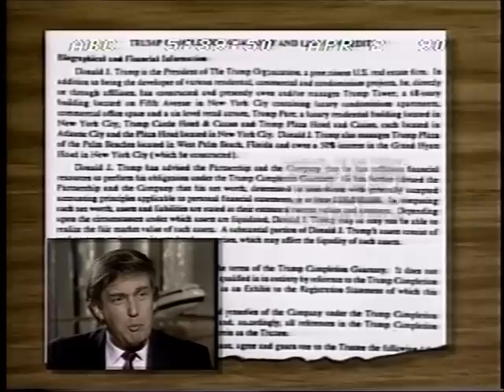Allan Dodds Frank on Donald Trump's finances in 1990 on ABC World News Tonight with Peter Jennings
Investigative Journalist Allan Dodds Frank reports on Donald Trump's finances with 3 separate reports broadcast in 1990 on ABC World News Tonight with Peter Jennings.